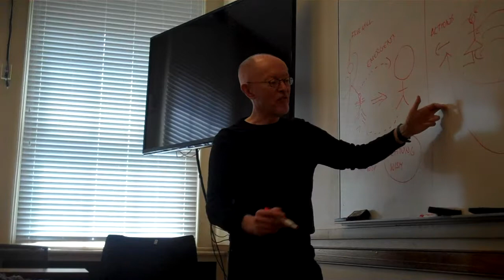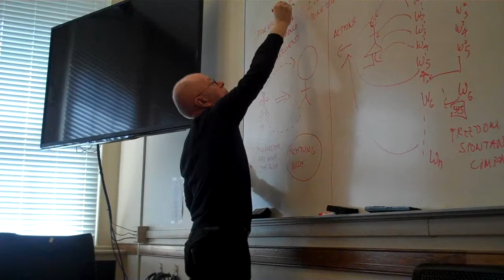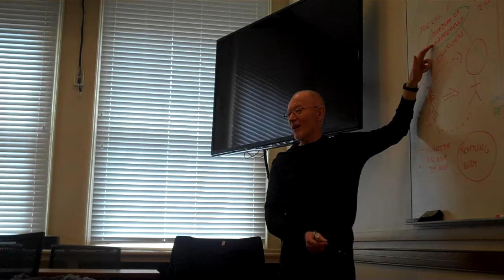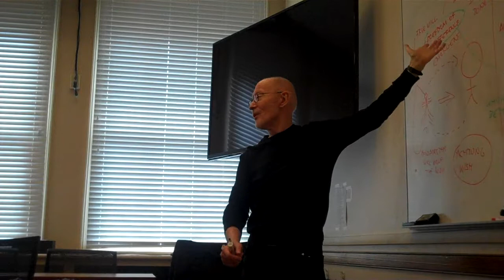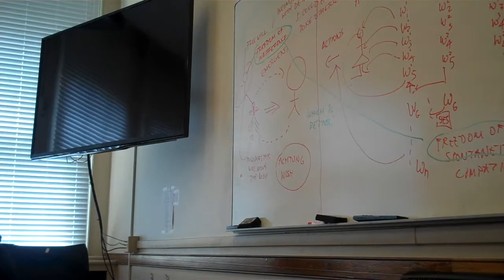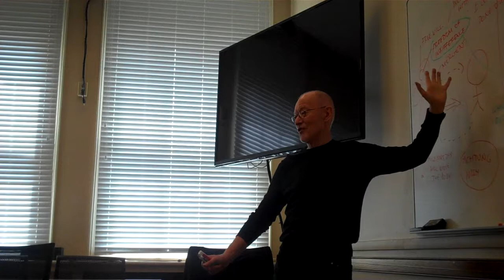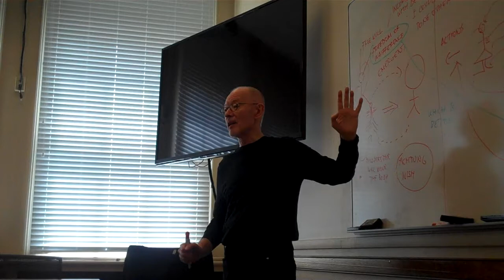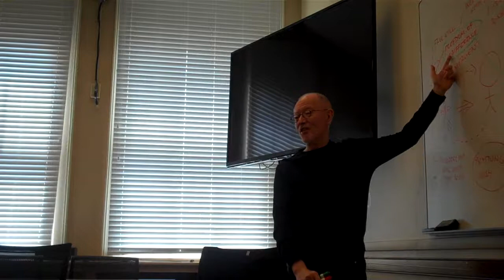History of ethics L # 23 P 1